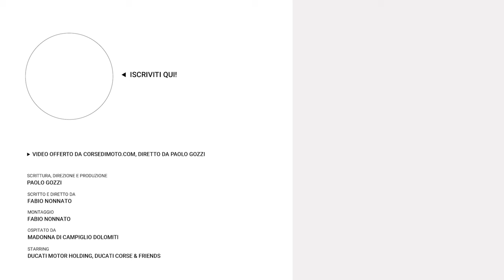Campioni in Pista 2024 Rifugio Boch Experience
Campioni in Pista 2024, la kermesse Ducati:  Rifugio Boch Experience